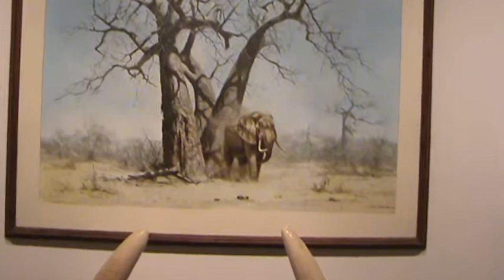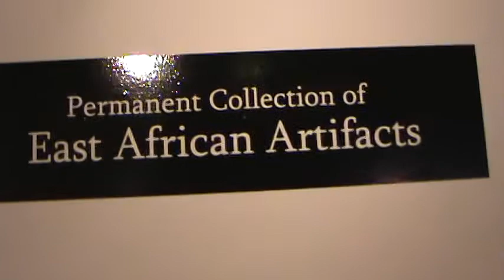African Art Exhibit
I filmed this video at the Annette Howell Turner Center for the arts. They have a permanent African Art display in the gallery.